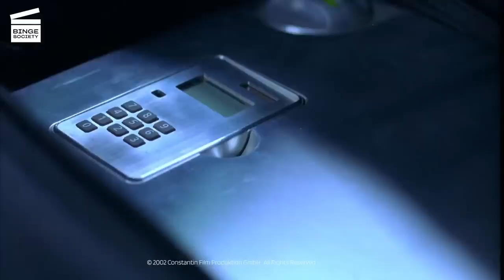TRUMP INDICTMENTS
Don't Forget To Tip Your Host